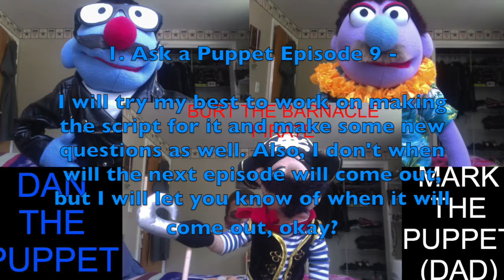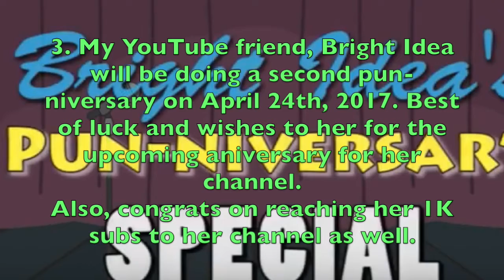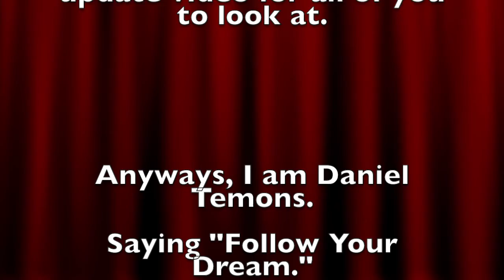Updates for the month of April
Hello everyone, now today, is the "Updates for the month of April." Anyways, I hope that you will enjoy this video here. Plus, I am very sorry if I miss spell some people's name here.
That is all. If you have any questions or would like to comment on something, please make sure to leave your comment in the comment section below and don't forget to like this video, subscribe to my channel on YouTube, Support me on Patreon, Look at my Facebook Page of my "YouTube Channel" and Follow/Friend me Google. With that said, I am Daniel Temons of the Dan Temons YouTube Channel saying, "Follow Your Dreams" and I hope that of you will have a wonderful and terrifically awesome day. See you later everybody.